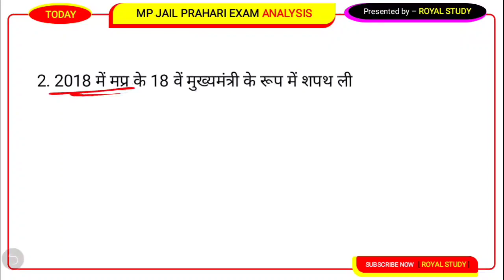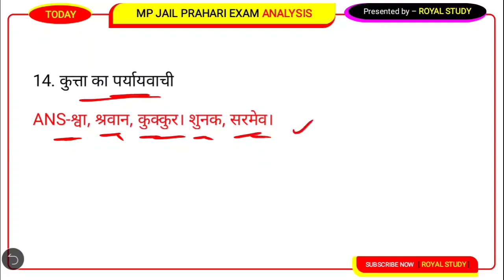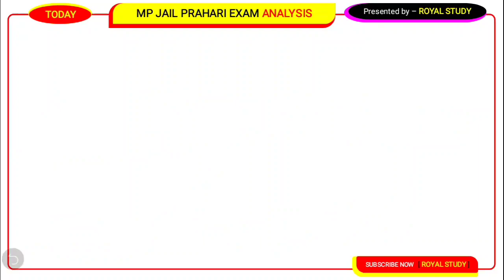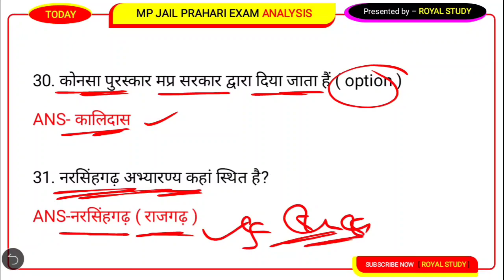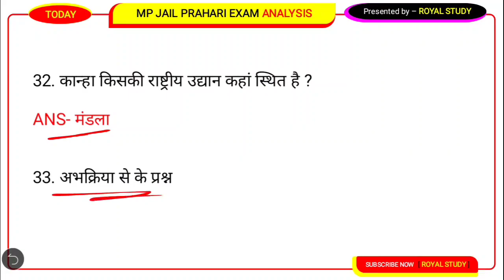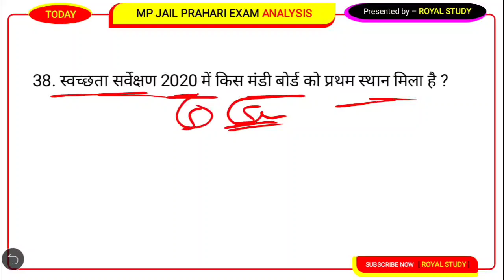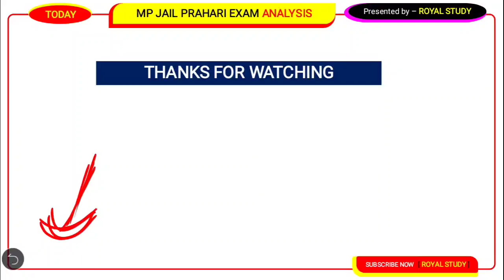MP JAIL PRAHARI ANALYSIS 2020 | 15 Dec 2nd Shift 2020 | MP JAIL EXAM ANALYSIS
MP JAIL PRAHARI ANALYSIS 2020 | 15 Dec 2nd Shift 2020 | MP JAIL ANALYSIS | MP JAIL EXAM ANALYSIS | MP JAIL PRAHARI 2020 | MP JAIL PRAHARI TODAY ANALYSIS | MP JAIL AAJ KA ANALYSIS

♻️ Topic Covered In This Video :- ● MP JAIL PRAHARI ANALYSIS ● MP JAIL PRAHARI EXAM ANALYSIS   ● MP JAIL PRAHARI 2020 ● MADHYA PRADESH CURRENT AFFAIRS 2020 ●   ● MPPSC MP POLICE GK ● MP JAIL PRAHARI GK ● MP DAILY CURRENT AFFAIRS 2020 ● MP CURRENT AFFAIRS TODAY ● MP CURRENT AFFAIRS IN HINDI ● MPPSC CURRENT AFFAIRS ● MP JAIL PRAHARI CURRENT AFFAIRS ● ROYAL STUDY CURRENT AFFAIRS 2020

madhya pradesh Current Affairs August
Royal Study